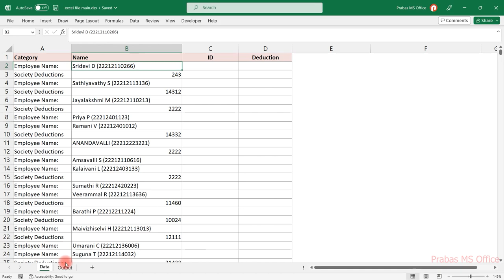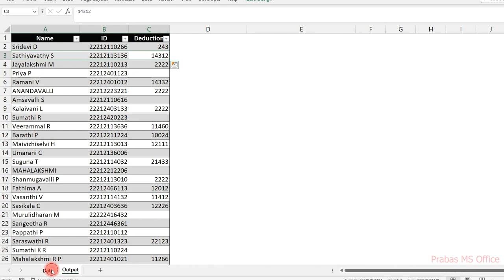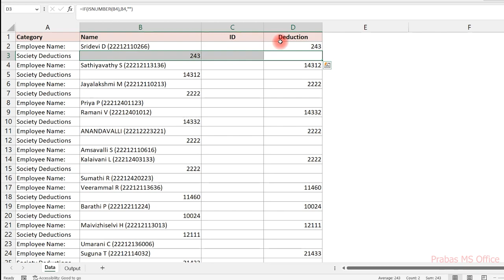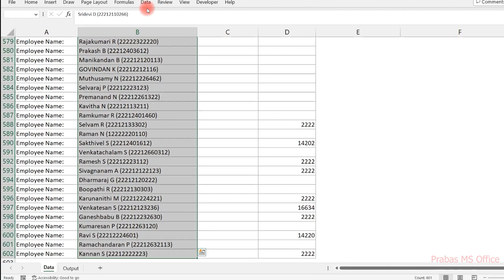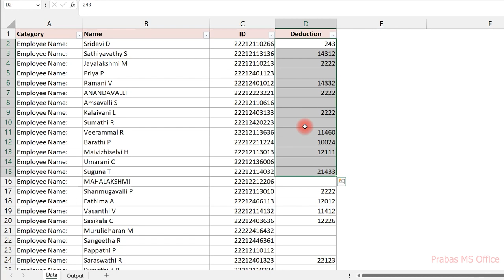Excel Problem Solving with Simple Formula | IF and ISNumber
This video explains the the simplest way to clean excel data in Tamil.